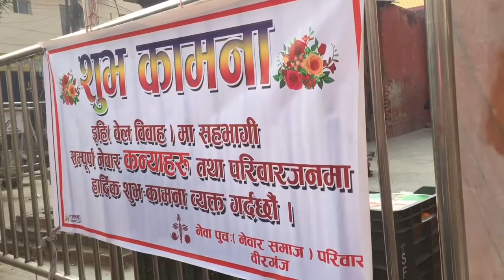वेलविवाह नेवार सामुदाय द्वारा विरगंजको गहवा माई मन्दिरको पार्कमा ।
वेलविवाह विरगंजको नेवार समुदाय द्वारा